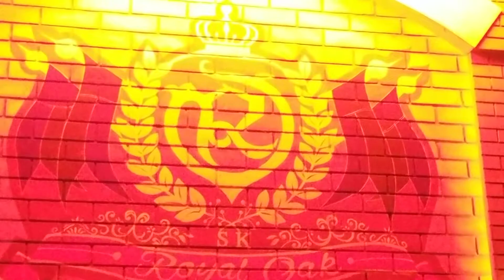Bitain lamhe at Royal oak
Sujit Patil Shivraj Karkera Lomharsh Bhagat Nick Son